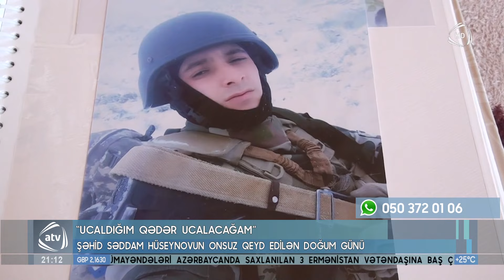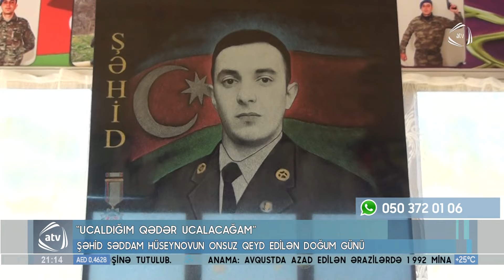Şəhid Səddam Hüseynovun onsuz qeyd edilən doğum günü